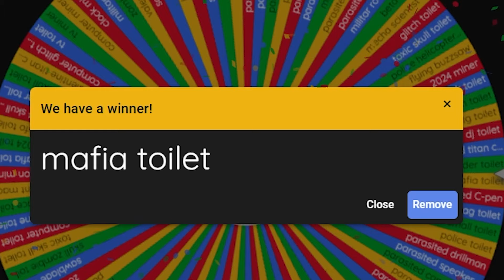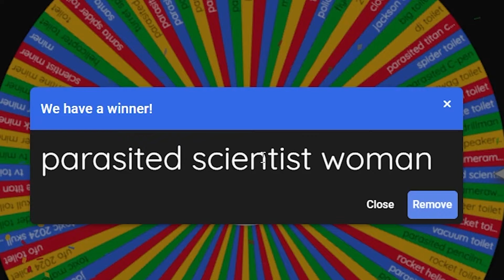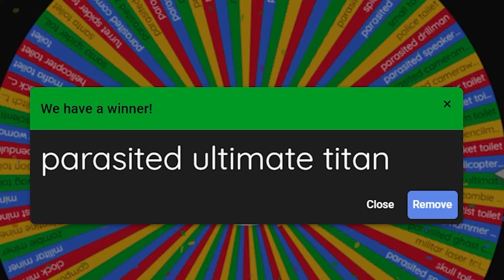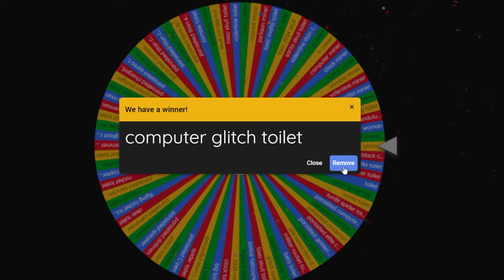THE SPIN WHEEL Picks My UNITS For ENDLESS! (Toilet Verse Tower Defense)